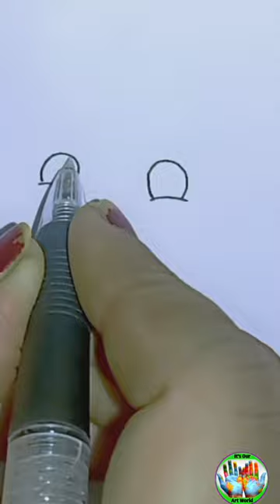Easy, Step by step Drawing Guide for Kids- How to draw a cute Bunny-Easy steps for kids & beginners.